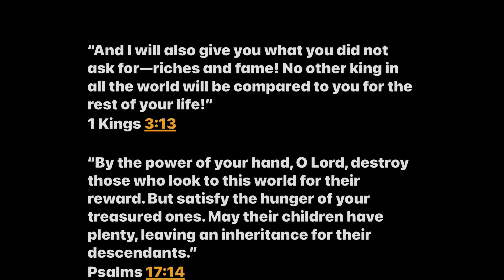Devi: Futility of Wealth 2 ECCL 6:1-12